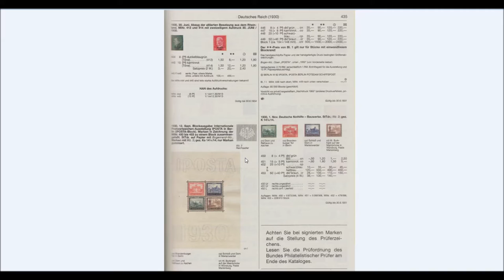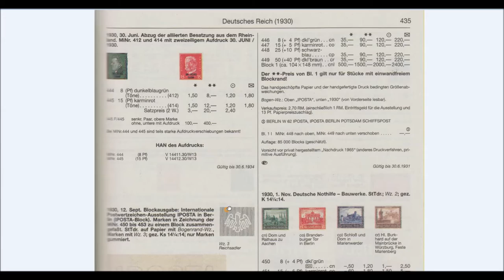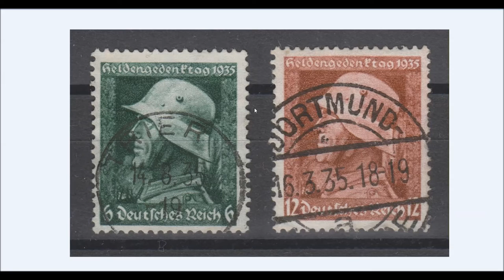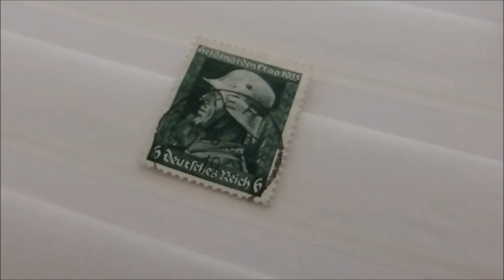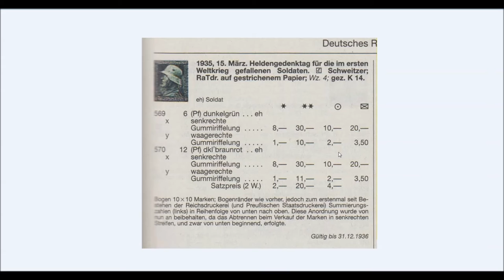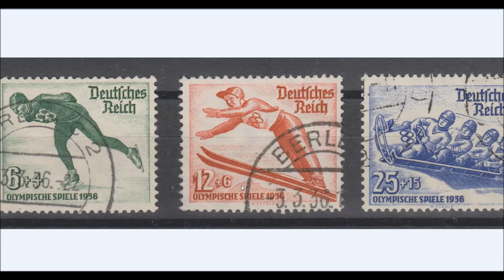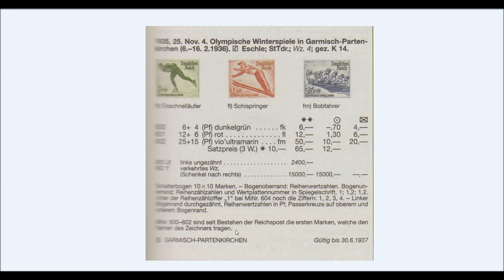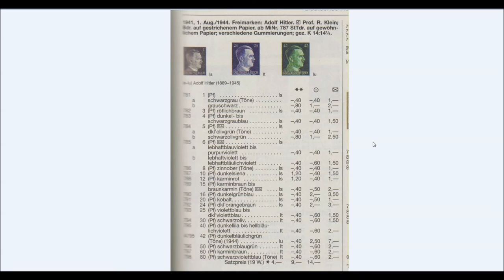RonAleX Briefmarkenecke Teil 7 (Das Deutsche Reich Teil 1)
Wir haben die Hochinflation verlassen, die Währungsreform ist erfolgt. So steigen wir dieses Mal also mit der neuen Briefmarkenausgabe vom ersten Dezember 1923 ein. Wir gehen dann weiter den Philatelistischen Zeitstrahl entlang und sehen die erste Blockausgabe, sowie Marken mit Zuschlagswerten und ich zeige Euch wie ihr bestimmen könnt wie die Gummierung auf einer Marke aufgetragen wurde.
Nachtrag zur Gummierung, X & Y habe ich leider falsch rum erklärt, daher bitte beachten, Erklärung gerade entgegengesetzt, Sorry!

Da ich Symbole etc. der NS Zeit aufzeigen werde, folgende Anmerkung:
Abgebildete Hoheitszeichen und Abbildungen spiegeln in keiner Weise eine politische Gesinnung wider. Die Postwertzeichen und Abbildungen sind historische Zeitdokumente und dienen der Aufklärung und Berichterstattung über diesen Zeitraum. In diesem Zusammenhang wird ausdrücklich auf die §§ 86 und 86a Strafgesetzbuch hingewiesen.